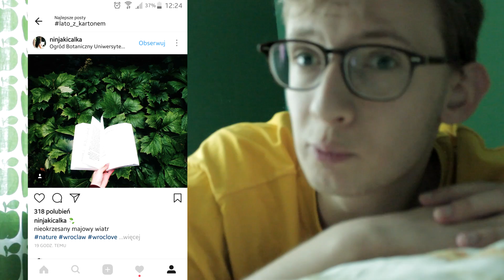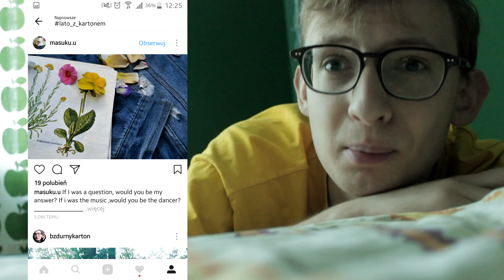To nie koniec!